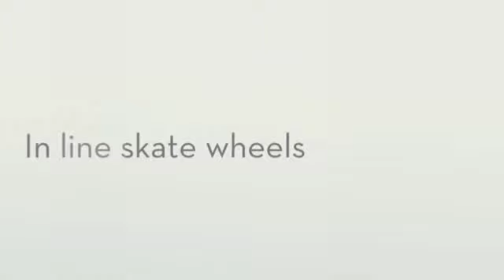Jenni Chan Signature Carry All Duffel- LuggageFactory.com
LuggageFactory.com is a leading online retailer of luggage, carry-ons, backpacks, briefcases and travel accessories. We are The Travel Experts® with more than 100 years of experience in the luggage industry.